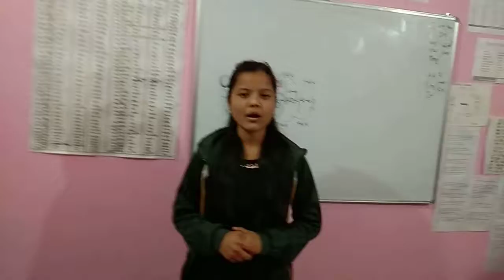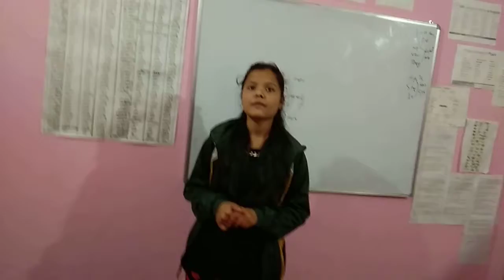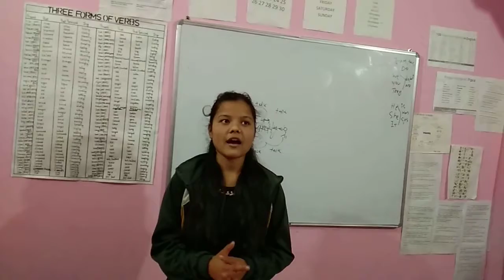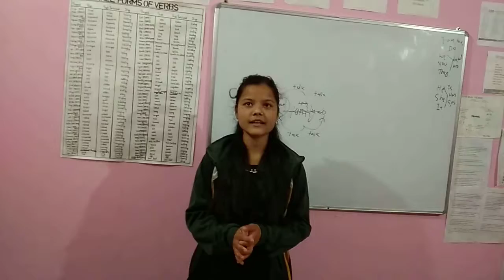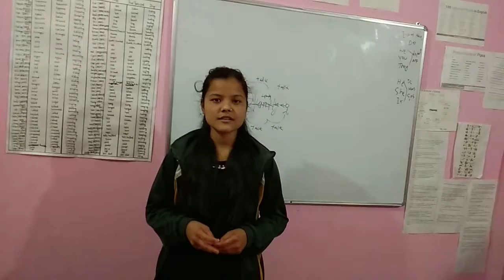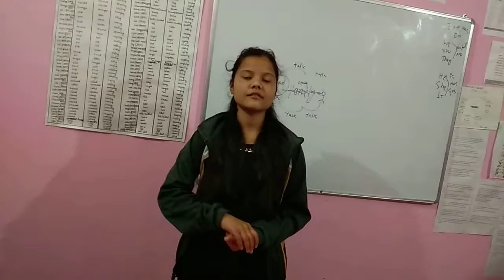Active Learners Free speech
Free speech